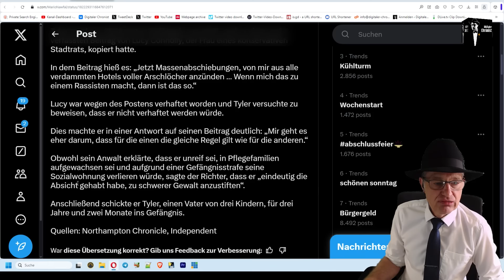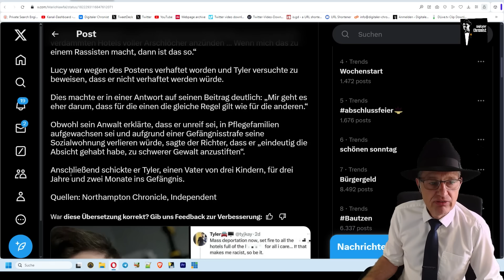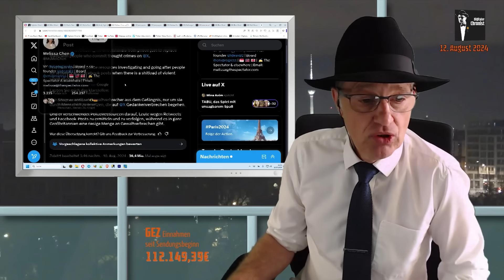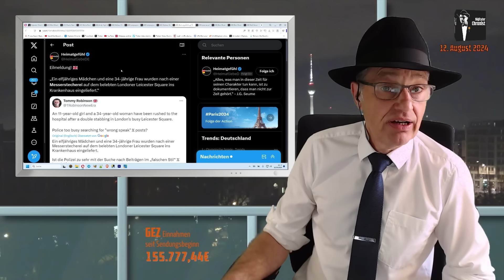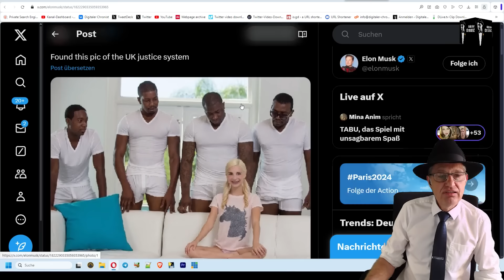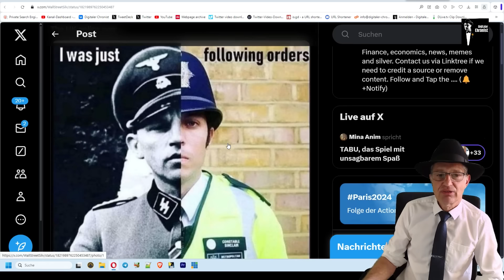Großbritannien dreht durch - Über 3 Jahre Haft für Tweet - U-Haft für Anwesenheit bei Krawallen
Liebe Zuschauer,
in Großbritannien herrschen Zustände, die man sich nicht vorstellen konnte.
Seit dem Mord an 3 Kindergartenkindern kommt das Land nicht mehr zur Ruhe. Einheimische griffen Migranten, Moscheen und andere Gebäude an (so wird es zumindest berichtet), Migranten laufen randalierend durch die Städte, teils mit Macheten. Die Polizei und Justiz haben sich ganz offen auf die Seite der Migranten gestellt. Einheimische werden für teilweise nichts zu absurd hohen Haftstrafen (!) verurteilt.

Euer Thomas

Bankverbindung:
N26
Thomas Grabinger
IBAN: DE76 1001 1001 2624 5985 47
BIC: NTSBDEB1XXX

Bitcoin: 3Mq26ouX6QZAQcyyb79hjPjFcrgENBVBec

Es scheint, als gäbe es in Großbritannien eine ungleiche Justiz

Tyler wurde zu 38 Monaten Gefängnis verurteilt, weil er einen auf X verfassten Beitrag von Lucy Connolly, der Frau eines konservativen Stadtrats, kopiert hatte.

Gegen den 18-jährigen Cameron Armstrong aus Belfast wurde Anklage wegen Aufruhrs erhoben, obwohl sein Anwalt angab, er sei nur in das Gebiet gegangen, in dem die Proteste stattfanden, „um sich umzusehen“.

Er wurde zu zwei Jahren und acht Monaten Gefängnis verurteilt, weil er sich am 4. August bei einem Bibliotheksaufstand in Walton, West Yorkshire, geweigert hatte, die Veranstaltung aufzulösen und einen Stock in der Hand hielt.

Lassen Sie mich das klarstellen:

Keir Starmer entlässt Gewaltverbrecher aus dem Gefängnis, nur um sie durch Menschen zu ersetzen, die auf @X Gedankenverbrechen begehen.

Ein Einwanderer, der in Großbritannien ein 13-jähriges Mädchen vergewaltigt hatte, durfte auf freiem Fuß bleiben, weil er nicht wusste, dass Vergewaltigung illegal ist.

Großbritannien darf ich noch als Unrechtsstaat bezeichnen, oder?

Eilmeldung!
„Ein elfjähriges Mädchen und eine 34-jährige Frau wurden nach einer Messerstecherei auf dem belebten Londoner Leicester Square ins Krankenhaus eingeliefert.“

Festnahmen in Manchester❗
Verhaftet werden nicht die Männer, die mit Macheten Menschen angegriffen hatten, sondern Nutzer Sozialer Medien, die die Proteste kommentierten.

Wir schreiben das Jahr 2030 in Großbritannien und Sie werden hingerichtet, weil Sie ein Meme gepostet haben …